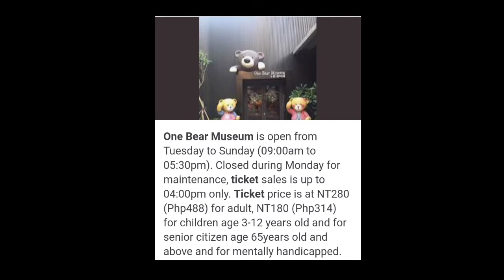One Bear Museum sa Taiwan | Mjhay Laplana Vlog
One Bear Museum sa Taiwan sa lahat nang Bear Lover jan, ito na pag kakataon niyo para ma experience and ibat ibang klase at ibat ibang size nang Bear. At merun din silang Customize Bear kung saan pipili ka nang design at size nang Bear tapos ikaw mismo ang gagawa nito. Habang nag cocoffee kayu!! Swak sa mag babarkada, at lover swak din sa family...